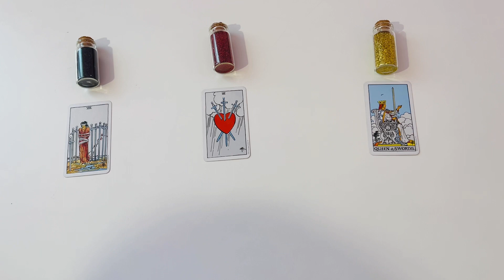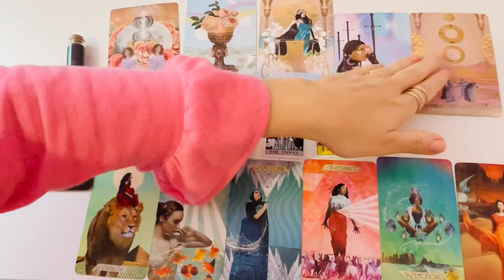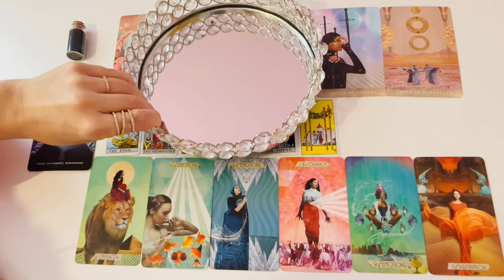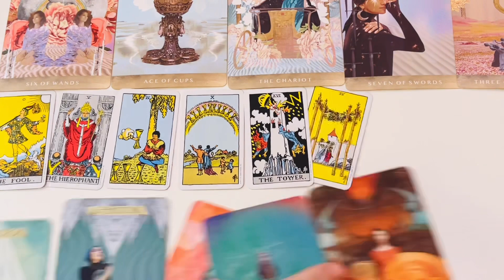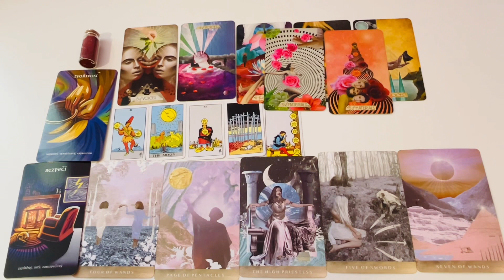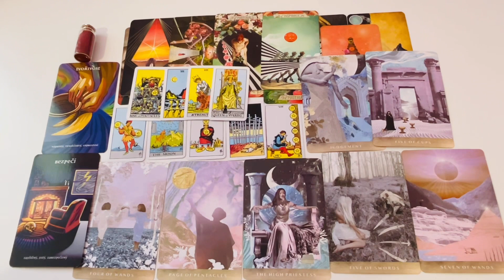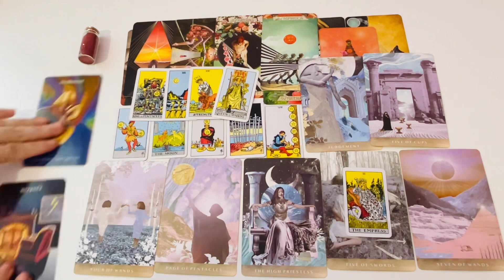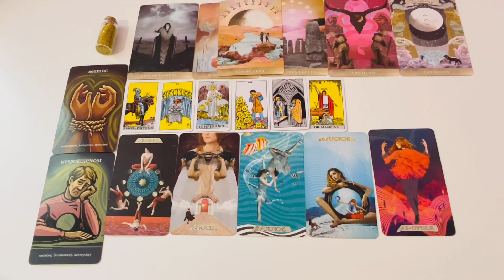Kedy Prichádza Nový Muž či Žena? Ako Prichádza? Čo Je Zač? I Výklad Tarotu + Prívesky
Ahojte! Vitajte v ďalšom videu zo série "Vyber Si Kartu" na Youtube kanáli @Naplnený Vzťah. Každé video je bez časového obmedzenia, teda v čase, kedy video nájdete, vtedy je pre Vás platné. Dnešné video je na tému: Kedy Prichádza Nový Muž? Žena? Ako Prichádza? Čo Je Zač? I Výklad Tarotu. K dispozícii sú tri balíčky kariet, vy si vyberte jeden a ja ho vyložím.

⌛️Minutáž⌛️:
Balíček 1. 02:50
Balíček 2. 18:25
Balíček 3.  33:45

💎Od konca roka 2021 je možná individuálna konzultácia, prípadne koučing so mnou. Môžete sa so mnou spojiť buď osobne alebo cez videohovor.

➡️Spojme sa spolu na Instagrame @beataracikova

⚠️Varovanie⚠️: Tento kolektívny výklad tarotových kariet slúži najmä na predstavenie mojej práce, spôsobu ako vykladám tarotové karty a naciťujem energie. Ak niečo zarezonuje, môže to byť kvôli synchronicite alebo je to správa, ktorú si mal/mala počuť. Tento výklad kariet v žiadnom prípade nenahrádza akékoľvek odborné poradenstvo v oblasti duševného zdravia alebo právnej pomoci.

Volám sa Beáta a mám viac ako 12 rokov praxe v oblasti vzťahov, tarotu, astrológie a duchovna. Začínala som so svojím zahraničným videokanálom Modern Astrology, ktorý spravujem doteraz a kde poskytujem pre svoje zahraničné publikum astrologické konzultácie, výklady tarotu a výučbu astrológie so zameraním na partnerskú astrológiu (web: horoscopesandreadings.com). Na Slovensku som začala aktívne pôsobiť v roku 2019 v oblasti vzťahových konzultácií a neskôr aj výkladu tarotu (web: naplnenyvztah.sk). Keďže som vyštudovaná právnička, tak inklinujem k presným a zrozumiteľným odpovediam. Viem, ako robiť výklad tarotu a vzťahové konzultácie tak, aby som dokázala prinášať reálne odpovede a výsledky do našich životov. V mojom chápaní toho, čo robím, prepájam svet duchovna a energií s realitou tu v 3D. Význam kariet a základy výkladu tarotu sa dajú naučiť, ale v mnohom je to alchýmia a záleží od intuície, ako dokáže človek "čítať" symboly a odkazy kariet medzi riadkami. Viem, že ja som bola týmto darom obdarená, preto sa s ním chcem s vami deliť. Som veľmi vďačná za Vašu priazeň a aj za to, ak ste si vybrali mňa, aby som Vám pomohla na ceste životom. Čo by som poradila sebe, ale aj Vám, je to, že ak si vyberáte niekoho, napr. na výklad tarotu, tak sa pozrite na to, aký život žije tento človek-či je úspešný, spokojný, šťastný a naplnený sám v sebe, lebo iba taký človek nám môže byť skutočným vzorom a nezaujato vykladať náš výklad, teda vykladať náš výklad bez toho, aby do neho projektoval svoje obmedzené ponímanie sveta či nespracované bolesti z minulosti. Aj ja sama som na nekonečnej ceste duchovného rozvoja, teda vyťahovania tieňov z podvedomia, rozpúšťania starých vzorcov správania a nastavovania nových životných presvedčení. Stále pracujem s ľuďmi, ktorí mi pomáhajú vytvárať zo mňa najlepšiu verziu seba samej, aby som tu mohla byť pre vás a dávať vám to najlepšie zo seba a pomáhať vám. Poslanie Naplneného Vzťahu vnímam ako službu ľuďom, ako bezpečné miesto, kde sme všetci vítaní a nájdeme kúsok pochopenia, aby sme sa necítili tak sami.

©️ Obsah je originálnym vlastníctvom Naplnený Vzťah, s.r.o. Všetky práva vyhradené!